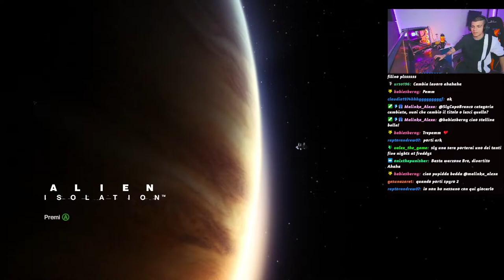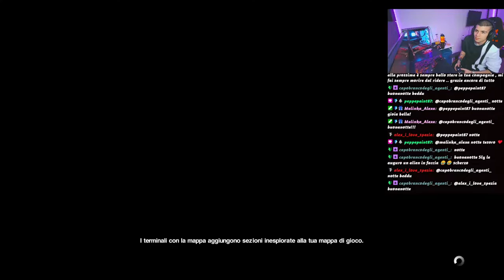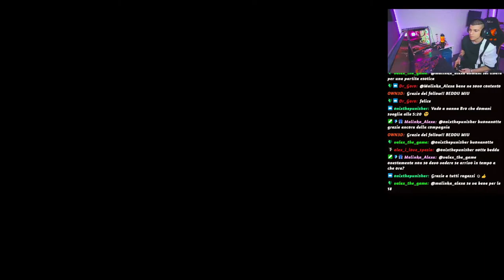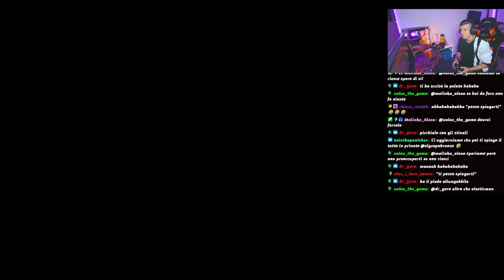Alien Isolation - #3 Androidi zeta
Nuovi video su Warzone ogni giorno su TikTok.
Vuoi acquistare Alien? prova qui